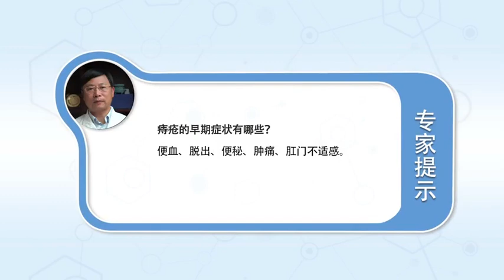痔疮的早期症状有哪些 贾小强 中国中医科学院西苑医院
痔疮早期症状有五种症状，这五种症状在早期中期后期都可以出现。第一个症状就是便血，痔疮它便血的特点就是无痛性的便鲜血，什么意思，就是说在它出现便血的时候，并没有局部疼痛而且有血的颜色常常是鲜红色的；第二个症状就是脱出，脱出一般就是在痔疮发展到一定阶段以后体积比较大就可能出现脱出，就是在排便的时候有痔核从肛门内翻出到肛门外，轻的它自己就回去了，严重就需要用手按揉拖回去，再严重的就很难让它回得去。第三个症状就是便秘，它实际上和痔疮关系是非常密切的，痔疮常常是由于便秘所造成的长期的便秘会导致痔疮的发生。同时有了痔疮以后，那么排便就会变得更加的不顺畅，就有可能使便秘又进一步的加重，所以便秘它既是痔疮的一个原因，也是痔疮的一个症状。第四个症状就是肿痛，有的痔疮他会出现肿痛的症状。第五个症状就是肛门不适感，他可以有潮湿感，也可以表现为局部的瘙痒，总之痔疮它的症状无外乎就是这么五个方面。

What are the early symptoms of hemorrhoids
There are five kinds of early symptoms of hemorrhoids, These five symptoms can appear in the early, middle and late stages. The first symptom is blood in the stool, Hemorrhoids is characterized by painless stool blood, what do you mean, That is to say, when it has bloody stool, There is no local pain and blood color is often bright red; The second symptom is prolapse, Prolapse usually occurs when the volume of hemorrhoids is relatively large after it develops to a certain stage, When defecating, hemorrhoids come out of the anus and go out of the anus, The light one will go back, If it's serious, you need to knead it with your hands and drag it back, No matter how serious it is, it's hard to get it back. The third symptom is constipation, It's actually very closely related to hemorrhoids, Hemorrhoids is often due to constipation caused by long-term constipation will lead to the occurrence of hemorrhoids. At the same time, with hemorrhoids, Then the defecation will become more unsmooth, It may further aggravate constipation, So constipation is a cause of hemorrhoids, It is also a symptom of hemorrhoids. The fourth symptom is swelling and pain, Some hemorrhoids he will appear swelling pain symptoms. The fifth symptom is anal discomfort, He can feel wet, It can also show local itching, In short, the symptoms of hemorrhoids are nothing more than these five aspects.